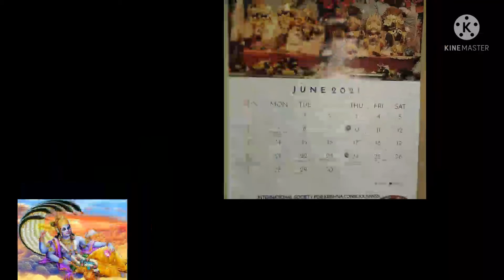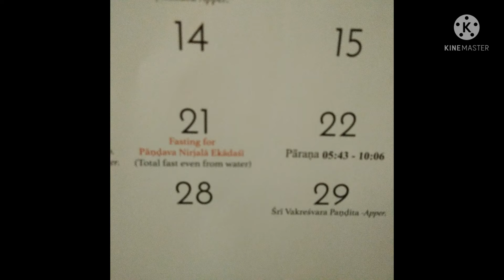Nirjala ekadashi vrat mahatv Aur pujavidhi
Nirjala ekadashi